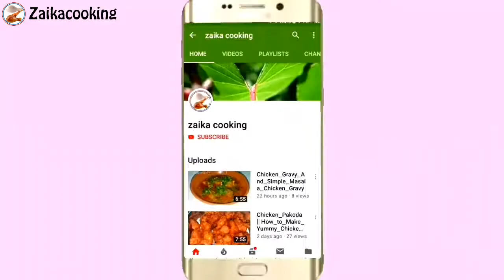आम का मुरब्बा बनाईये आसान तरीके से | Mango Murabba | आम की लौंजी | Mango Khatti Meethi Launji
Assalamu Alaikum. Hi

Dosto Aaj Ki Is Video Me Maine Aapko cooking ke Baare Me Kuch Aise Tareeke Bataye Hai Jinko Aap Follow Karke Aap Bhi Bana Sakte Hai Ummeed Hai Ki Aapko Ye Video Bahut Pasand Aayegi.